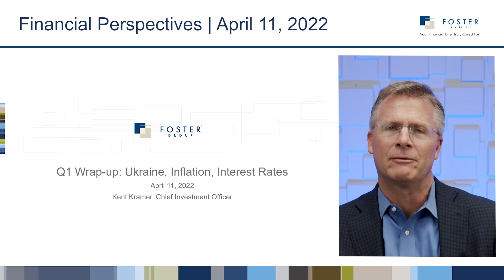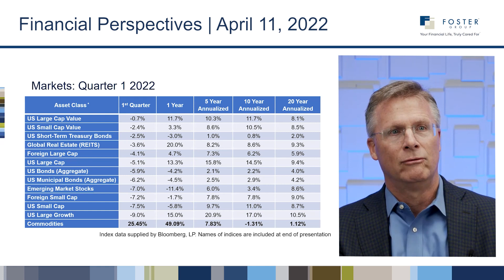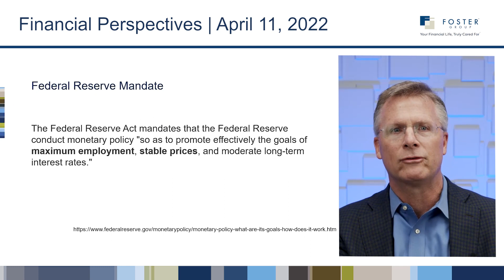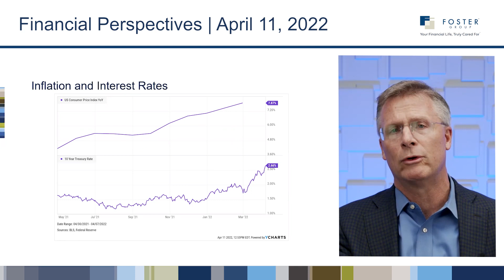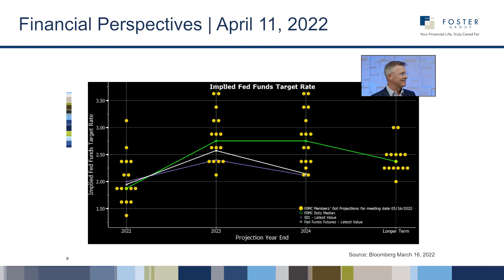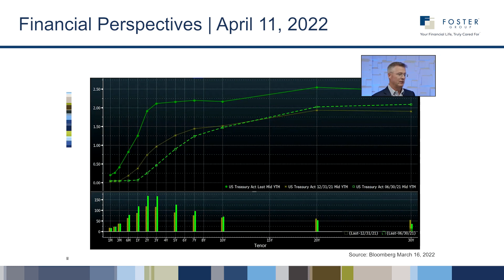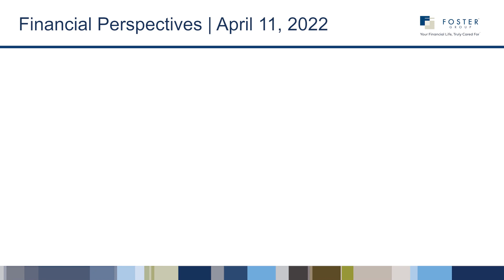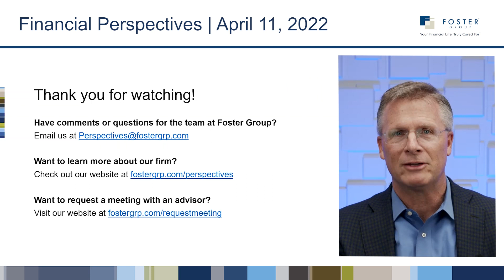Q1 Wrap Up: Ukraine, Inflation, Interest Rates | Financial Perspectives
The first quarter of 2022 is in the books and once again, surprising events dominated the news. Russia invading Ukraine and the continued climb in inflation were the focus of attention and for good reason. In this week's Financial Perspectives, we'll take a look at what is happening in markets and the global economy and what investors may want to know.